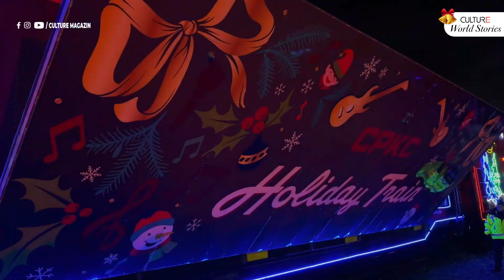🔴 Canadian Holiday Train - Chuyến tàu đặc biệt đi qua Canada | TIN NỔI BẬT 24/12